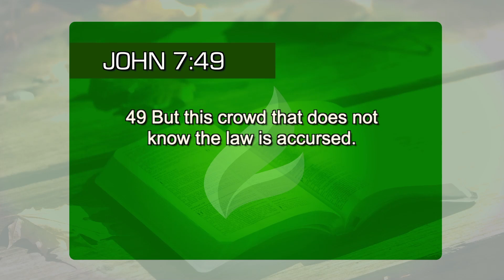Why many are following Jesus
The wonders and miracles Jesus does have drawn to Him a multitude thirsty for God. You can also prove and see how good the Lord is. (John 7:49)